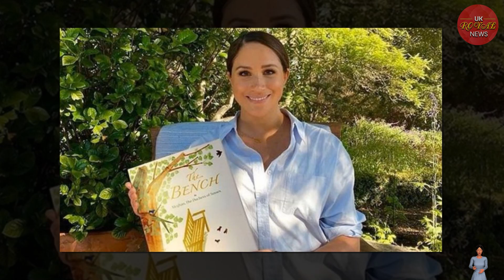DON’T BUILD CASTLES IN THE AIR! Meghan TESTS THE WATERS For A Dream Job, Desire To Become NEW OPRAH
MEGHAN MARKLE may be testing the waters for a brand new career following her recent Ellen DeGeneres Show appearance, reports claim.
The Duchess of Sussex, 40, recently made an appearance on her friend Ellen's (63) talk show, The Ellen DeGeneres Show, and spoke about life in California, Archie and husband Prince Harry. However, after her interview, sources claim the royal mother of two may follow in Ellen's footsteps and become a talk show host herself.
According to a source close to the Sussexes, the Duchess has set her sights on her new “dream job” which may see the royal “boost her popularity and power”.
A source told Heat magazine: “Meghan was rejuvenated by the whole Ellen experience and came home excited about what a dream job it would be for herself.